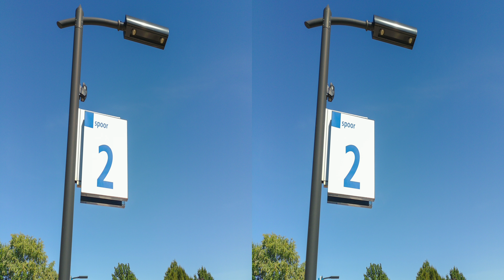Kandao EGO 3D Camera, Real Life side by side pictures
This video is not a review of the Kandao EGO 3D camera. It's a camera with its own unique character, and you need to have a passion for 3D content to truly enjoy it. The photo quality is quite good, but at the same time, the camera's JPG rendering, especially in challenging lighting conditions, isn't really outstanding. The buttons can be a bit unresponsive, and the (auto)focus occasionally has a mind of its own.

If there's a strong demand for it, I can consider doing a comprehensive review of the camera in the future, and I'll also showcase its video capabilities. The side-by-side images are particularly suitable for 3D TVs, projectors, VR headsets, and more. Pause for a moment after the introduction to experience the video in 3D mode on these devices.

Also, leave your thoughts on the camera in the comments section. Your feedback is greatly appreciated!